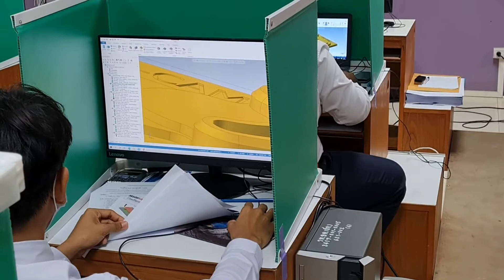เก็บตก การแข๋งขันทักษะอาชีวะระดับภาคตะวันออกเฉียงเหนือ สาขา CAD/CAM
การแข๋งขันทักษะอาชีวะระดับภาคตะวันออกเฉียงเหนือ สาขา CAD/CAM